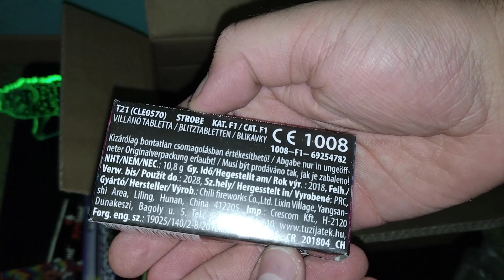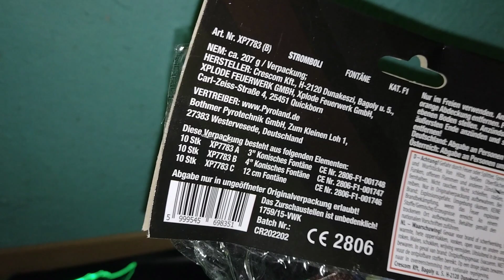Mini Pyroland F1 Unboxing (mit Neuheiten)